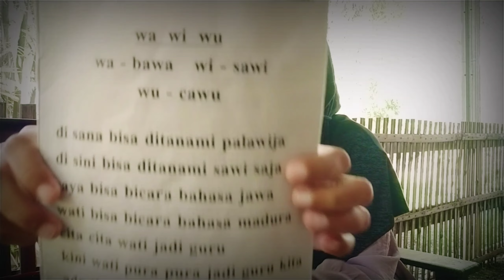aku Tuli || Malu jadi Penyandang Tunarungu ⁉️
Semogah channel ini semakin bisa berkembang